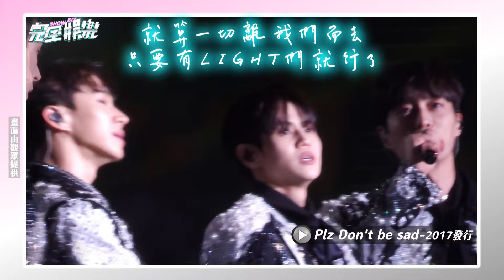【二代團】演唱會前總複習! HIGHLIGHTxBEAST熱曲盤點 (Bad Girl /Mystery/Shock/Beautiful/On Rainy days/Fiction..) │完全娛樂